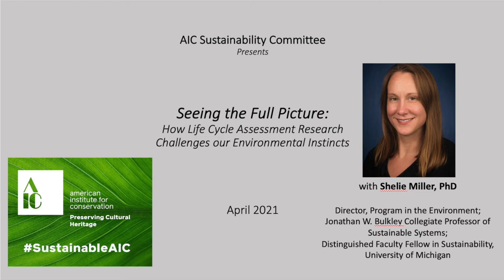Ask the Expert Series: Life Cycle Awareness Discussion with Professor Shelie Mille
Professor Shelie Miller speaks to members of the AIC Sustainability Committee about her life cycle assessment (LCA) research which has led to some surprising findings that challenge and inform our instincts about what is an environmental choice. This is a broad discussion that encompasses both work-place practice and personal decisions. The information presented paints a nuanced picture of all the components that must be considered when thinking about environmental impact as well as what we can do to make sure our environmental choices are truly beneficial.

Professor Shelie Miller
Jonathan W. Bulkley Collegiate Professor in Sustainable Systems
Director of the Program in the Environment
Associate Professor at the School for Environment and Sustainability

Professor Miller has a BS in chemistry from Denison University, a masters in civil and environmental engineering from Clarkston University, and a PhD in civil and materials engineering from the University of Illinois at Chicago.

Professor Miller's research uses life cycle assessment and scenario modeling to assess the different environmental impacts of good and behaviors. Some of these findings really challenged our environmental instincts (so to speak) and gave us a more nuanced view of what makes a lower impact choice.  Some recent publications on which Professor Miller has been a lead or co author include:
“The Future of Food: Environmental Lessons from E-Commerce”,
“Five Misperceptions Surrounding the Environmental Impacts of Single-Use Plastic”, and
“Comparison of life cycle environmental impacts from meal kits and grocery store meals”